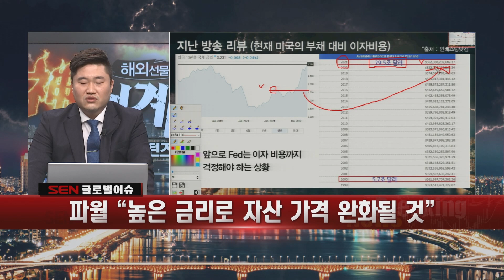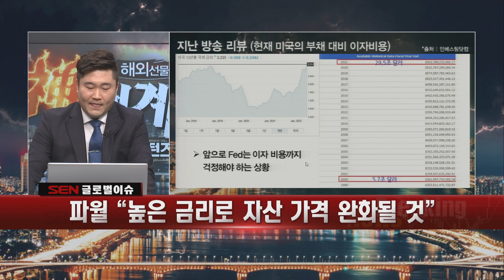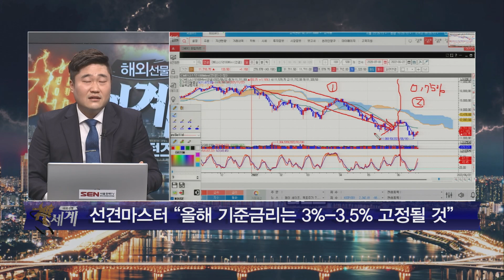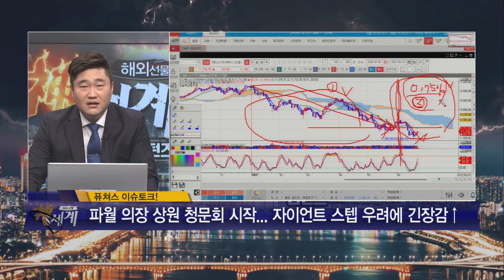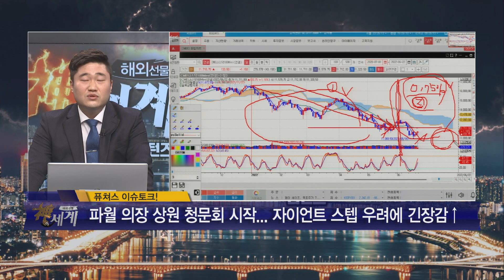나스닥 #10,000 포인트 깬다!